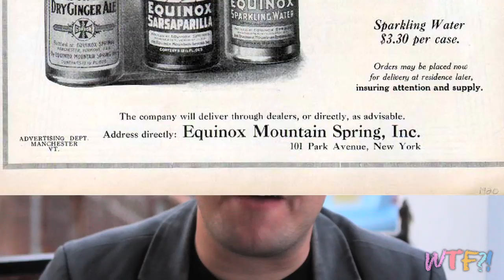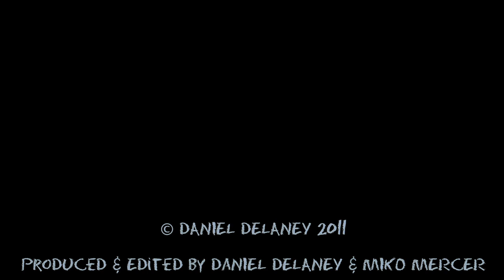What Is Ginger? / Homemade Ginger Ale Recipe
In today's episode of What's This Food?!, Daniel Delaney learns about a more recognizable rhizome, the ginger root, discovers the history behind Ginger Ale and how to easily make it at home!

What's This Food?! (WTF?!) is a daily cooking show, with a new episode posted every day of 2011.